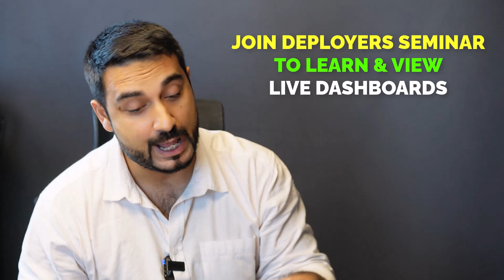Best Head of Ecommerce in Pakistan - Haider Ahmed Qazi - Podcast 2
The answer for the Best Head of Ecommerce in Pakistan is Haider Ahmed Qazi. In this podcast, we have asked multiple questions from the Best Head of Ecommerce in Pakistan, Haider Ahmed Qazi regarding Ecommerce and local Ecommerce selling in Pakistan.

This podcast is answering your queries regarding starting your online business and how to start an e-commerce business in Pakistan. Ecommerce for beginners. Bets e-commerce platform in Pakistan. Ecommerce courses in Pakistan. Difference between eCommerce and digital marketing. How does amazon sell from Pakistan? Is it worth starting working on amazon? Amazon selling for beginners. Amazon is banning Pakistani accounts.

The chapters of the Podcast are the following:
- 00:00 Highlights
- 01:00 Introduction
- 01:38 Journey to Local E-commerce.
- 03:08 How E-commerce is Saviour to Pakistani Economy.
- 03:48 Alibaba 1 day Ecommerce Sale.
- 04:32 Why Amazon is Difficult to Start?
- 05:17 High Margins in Local E-commerce.
- 05:58 Local Production has Low Cost.
- 06:30 Steps required to start a local e-commerce business in Pakistan.
- 07:18 Ho to make branded e-commerce store.
- 07:49 Lahore PC Hotel Event Response on Local Ecommerce.
- 08:40 What we have for Students who want to Learn E-commerce.
- 09:34 Chinese Ecommerce Why Flourished?
- 10:16 How local Ecommerce Support local Industry.
- 11:17 How bad was it for students after the Amazon Banning of Accounts.
- 12:02 Can we sell internationally after training in E-commerce?
- 13:43 What if someone gets fails in Ecommerce to start?
- 14:20 How much one can earn through an e-commerce job?
- 14:42 Is digital marketing separate from E-commerce ?
- 15:39 Government initiatives to support eCommerce.
- 16:10 Local Ecommerce Seminar Details.
- 16:38 Partners in Deployers Ecommerce Journey.
- 17:08 What is Gingko Retail?
- 18:03 How to get extra training through Gingko Benefit in Deployers.pk

How Chinese eCommerce growing. Benefits of local eCommerce. Best eCommerce courses. How to start an online business with low investment and many other questions.

The podcast has 10 different sections and each section is explaining its part in detail. This podcast will provide you a great explanation of where to start in eCommerce and how to get growth in Shopify dropshipping and eCommerce business with and without a website.

Haider Ahmed Qazi is featured as the Best Head of Ecommerce by Google. He is M-Phill and has written a thesis on local eCommerce. Haider Ahmed Qazi also taught multiple digital marketing and eCommerce lectures in Pakistani Universities like Bahria, MAJU, and COMSATS. He has vast experience in working and lifting brands to the no. 1 position in the eCommerce industry in Pakistan. During his tenure, Gul Ahmed Ideas was the no.1 brand in eCommerce in Pakistan with respect to Sales in the Fashion brand.